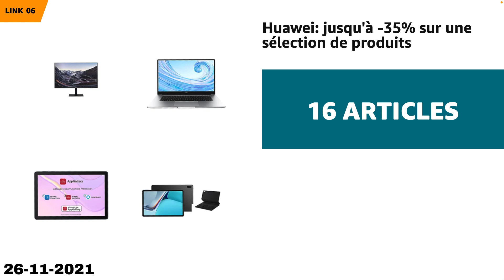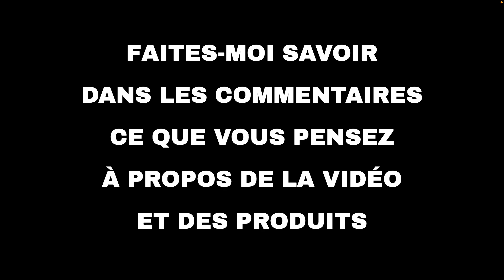Les 10 meilleures offres "Technologie d'Amazon" aujourd'hui (26-11-2021)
⚠️ ATTENTION!
1. Si vous regardez cette vidéo trop tard, les promotions peuvent avoir expiré et les produits retirés : activez les notifications et soyez rapide.
2. Soutenez mon travail : Utilisez les liens ci-dessous et je pourrais recevoir une petite commission.
3. "Aujourd'hui" signifie le 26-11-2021. Vous n'êtes pas le bon jour?

🛍 PRODUITS ET LIENS
🔗 01 - Fire TV Stick avec télécommande vocale ...
🔗 02 - PC Windows : jusqu'à -30% sur une sélec...
🔗 03 - Xiaomi : jusqu'à -110€ sur une sélectio...
🔗 04 - SAMSUNG :jusqu'à -260€ sur une sélectio...
🔗 05 - Netatmo : jusqu'à -30% sur une sélectio...
🔗 06 - Huawei: jusqu'à -35% sur une sélection ...
🔗 07 - Garmin : Jusqu'à -30% sur une sélection...
🔗 08 - Chromebook : jusqu'à -33% sur une sélec...
🔗 10 - Ecrans PC: jusqu'à -30% sur une sélecti...